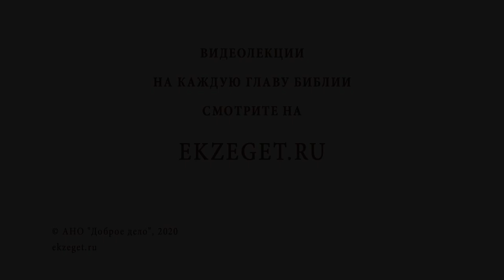Важно ли из рук какого священника мы причащаемся? Библия отвечает. Священник Стахий Колотвин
В сегодняшнем видео с иереем Стахием Колотвиным рассуждаем на тему "Важно ли из рук какого священника мы причащаемся? " Касаемся следующих тем:

🔸Как возникло таинство Евхаристии?
🔸Воскресшая Плоть Христа.
🔸Причащение Самим Господом и Спасом нашим Иисусом Христом.
🔸Подходить к святой Чаше со смирением.
🔸Зло на ближнего против нас самих.
🔸Священники тоже имеют слабости.
🔸Идти ко Христу, несмотря ни на что.
🔸Благодать от Бога, а не от священника.